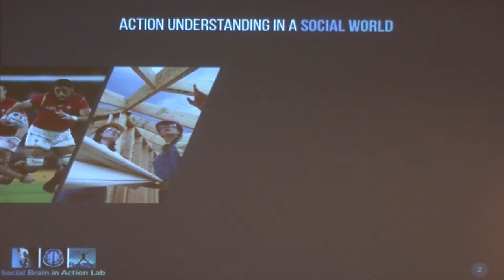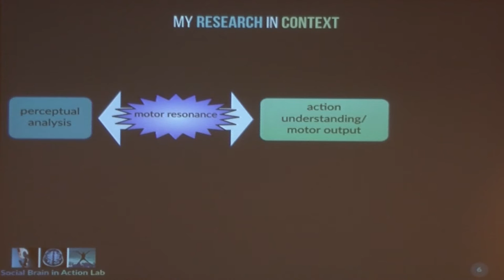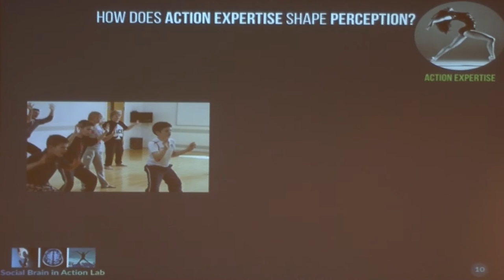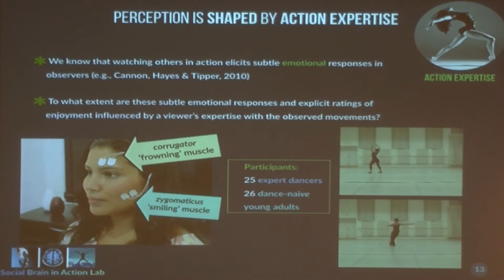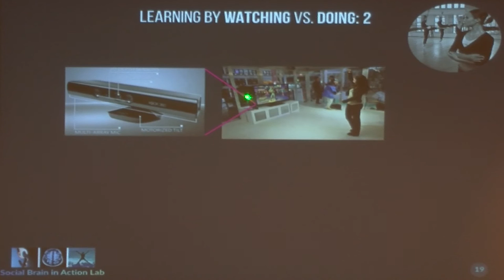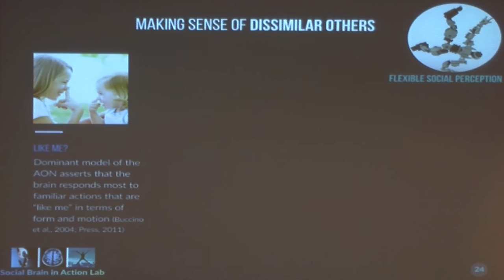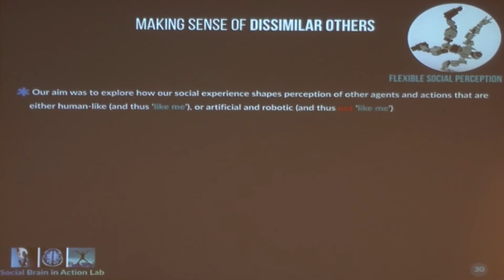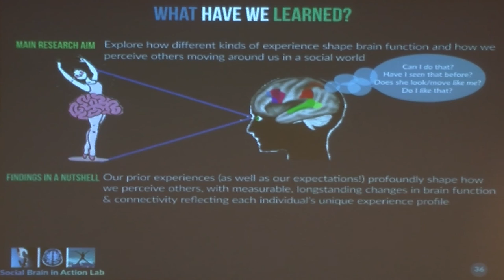Culture and Brain Lecture: Emily S Cross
Culture and Brain Lecture: The brain and body in motion: The utility of dance for exploring.

Speaker: Emily S Cross, Professor of Cognitive and Social Neuroscience, School of Psychology, Bangor University, Wales.